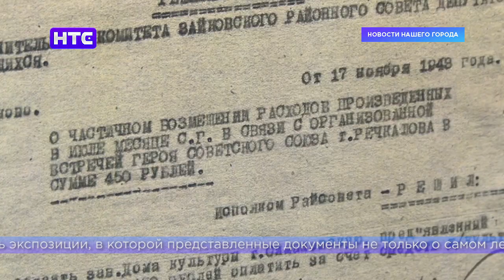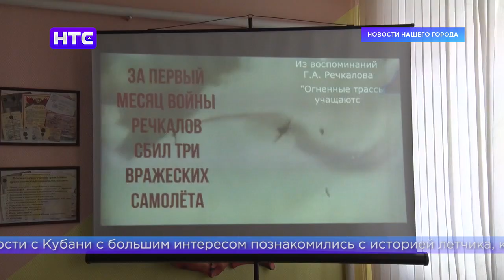В честь дня рождения героического летчика Государственный архив представил выставку о жизни героя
Ирбит, Ирбитский район, Сысертский городской округ и даже Кубань. В эти дни нас объединила одна дата – 9 февраля – 100-летие со дня рождения летчика-истребителя дважды Героя Советского Союза Григория Речкалова. В Ирбите посвященные юбилею мероприятия начались накануне праздника. В пятницу свою выставку документов о жизни героя представил ирбитчанам Государственный архив.